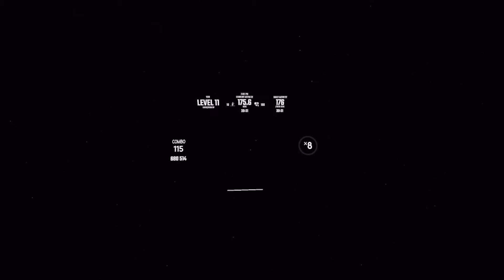Beat Saber PSY - Gangnam Style on Expert